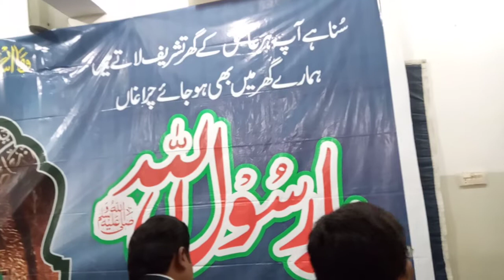Naat Sharif|Nabi ka lab pr jo zikr hy|Heart Touching Voice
Assalamoalaikum
Dear Students!
Heart touching voice of kipsian student in Mehfil e Meelad at KIPS Sahiwal.

Naat Sharif
Nabi ka lab par Jo zikr hai bey misal Aya Kamal Aya

I hope you will highly appreciated my efforts.

Thanks
Binyameen Shakir